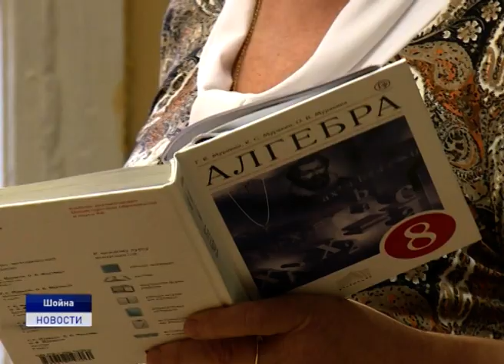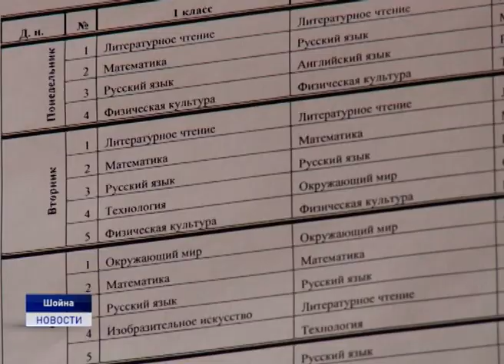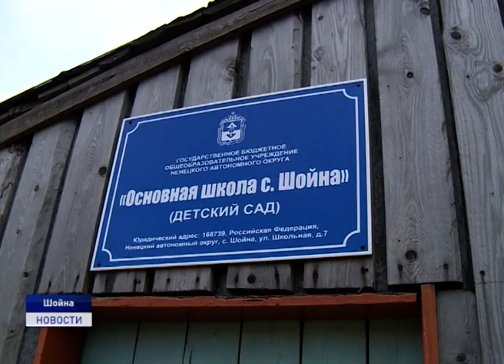СЕРДЦЕ ОТДАЮТ ДЕТЯМ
Ну а наш следующий материал о педагогах, которые многие годы трудятся на краю земли- в маленьком селе на берегу Белого моря. О тех, кто дарит свою любовь, заботу и , главное знания, подрастающему поколению. Прямо сейчас расскажем об учителях Шоинской школы.